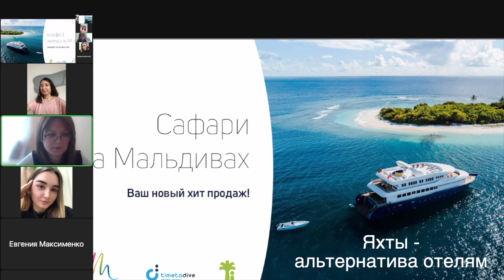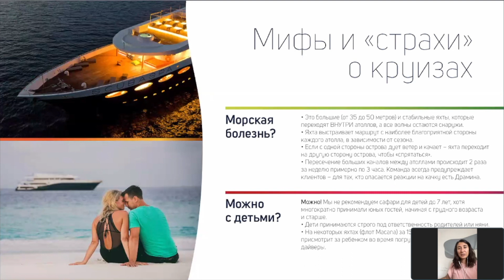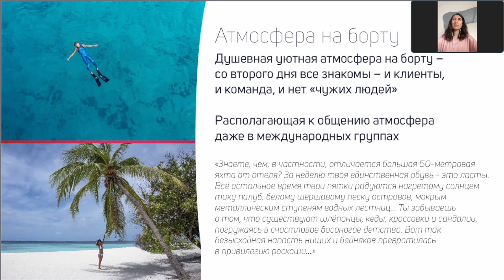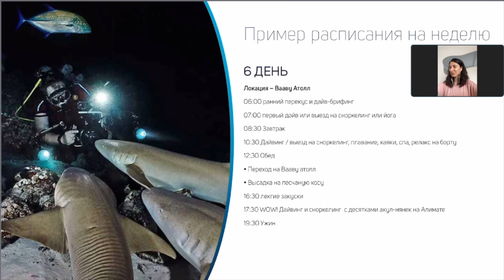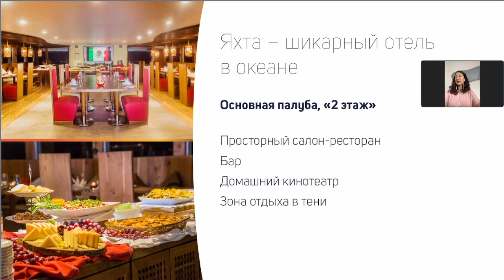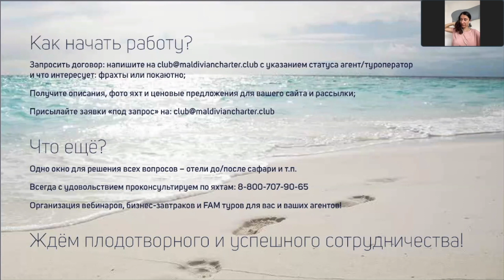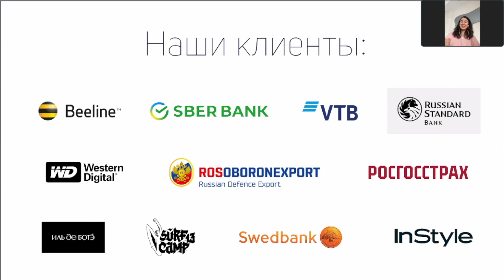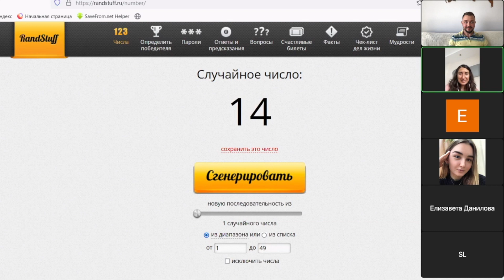"Яхты - Альтернатива отелям" или "Сафари на Мальдивах" - Ваш новый хит продаж. Запись вебинара.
В вебинаре мы подробно рассказываем об отдыхе на моторной яхте. Чем этот тип отдыха отличается от привычного отдыха в отеле. Кому такой вид отдыха подходит, а кому нет? (СПОЙЛ - подходит всем).
Как попасть на яхту или арендовать яхту целиком на неделю?
Какова стоимость аренды яхты на мальдивах?
02:15 - Сафари отличается от привычного круиза или яхтинга. Подробный рассказ.
05:00 - Почему вид яхты лучше чем вид с острова (ресорта)?
05:18 - С чего начать прдавать сафари на яхте? Первые возражения.
06:40 - Ценообразование.
08:42 - Морская болезнь? Вероятность столкнуться с ней на сафари? Ответ - яхты прячутся внутри Атоллов.
11:32 - Как появились Атолл, разница между Атоллом и островом. Почуму внитри Атоллов нет волн.
14:32 - Можно ли с детьми на Яхтенное Сафари?
15:37 - Может ли быть на сифари скучно, дорого, не комфортно? Как в отеле и даже больше.
16:30 - Пример цен на Сафари, "яхте 3*" от 1100$ на человека. На супер крутой Luxury яхте с включенным СПА, огромными окнами и т.п. 4500$. Идеальное соотношение цена/качество от 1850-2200$ за полный панесеон и массу уже включенных развлечений.
17:53 - Отзывы клиентов;
18:56 - Пример программы на неделю - пройдем 5 Атоллов (конгломератов островов);
19:55 - Доступны заказы специальных услуг - мухыканты, фотографы, свадьбы, арки из цветов и т.п.
20:12 - что включено в программу: Дайвинг 16-17 погружений за неделю, снорклинг с: огромными мантами (скатами) и их ночное кормление, китовыми акулами, акулами няньками; Барбекю на необитаемом острове при свете факелов, Каяки, сап борды, высадки на необитаемые острова 2-5 раз в неделю отдыхаем на белом песочке и делаем фотосессии;
21:11 - Акулы на Мальдивах. стоит ли их бояться?
24:28 - Наличие каких услуги или удобств зависят от яхты, что не включено в стоимость.
26:00 - Яхтенный быт - полное переключение на отдых.